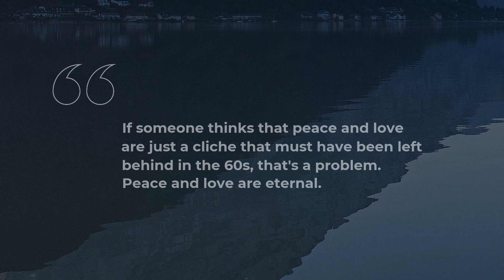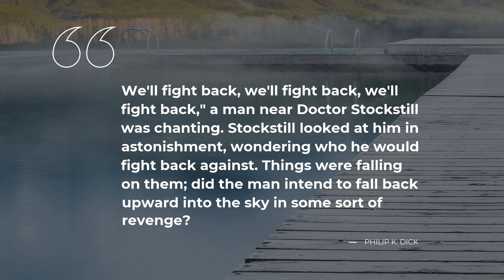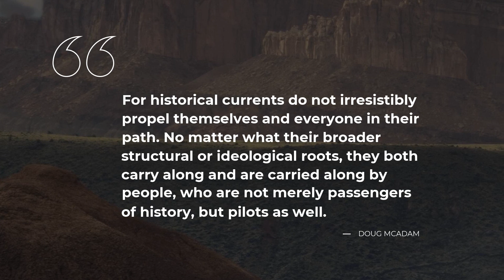Best 10 Quotes about 1960s | Daily Quotes | Trendy Quotes | Quotes for the Day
Our team made a compilation of the best quotes about 1960s for you to discover. In this video you will discover quotations by such bright minds as John Lennon, Hunter S. Thompson, Doug McAdam.

Life sayings and quotes add a certain flavor to all your actions. Each of the beautiful quotes about 1960s in this video will change your ways of living and thinking by transforming your perception of 1960s. Our crème de la crème quotes will bring inspiration and let you view your daily tasks differently.

There's a way to keep your most favorite quotes about 1960s from this compilation: you can copy them from the description below and paste into your Facebook / Instagram / Tinder / Snapchat / WhatsApp / Skype status bar to share your philosophy.

Top 10 most important life quotes about 1960s:

1) The thing the sixties did was to show us the possibilities and the responsibility that we all had. It wasn't the answer. It just gave us a glimpse of the possibility.
 ― John Lennon

2) If someone thinks that peace and love are just a cliche that must have been left behind in the 60s, that's a problem. Peace and love are eternal.
 ― John Lennon

3) The importance of Liking Yourself is a notion that fell heavily out of favor during the coptic, anti-ego frenzy of the Acid Era--but nobody guessed back then that the experiment might churn up this kind of hangover: a whole subculture of frightened illiterates with no faith in anything.

4) Becoming is better than being
 ― Carol S. Dweck

5) We'll fight back, we'll fight back, we'll fight back," a man near Doctor Stockstill was chanting. Stockstill looked at him in astonishment, wondering who he would fight back against. Things were falling on them; did the man intend to fall back upward into the sky in some sort of revenge?

6) FAITES L'AMOUR ET RECOMMENCEZ (make love and make it again)
 ― Anouk Markovits

7) ..And eventually, he (Charles Manson) testified to an empty court, as Bugliosi had convinced the presiding judge Older, that Manson's hypnotic powers might convince the jury he was innocent.
 ― Nikolas Schreck

8) The 1960s:
A lot of people remember hating President Lyndon Baines Johnson and loving Janis Joplin and Jim Morrison, depending on the point of view. God rest their souls.
 ― Richard Brautigan

9) For historical currents do not irresistibly propel themselves and everyone in their path. No matter what their broader structural or ideological roots, they both carry along and are carried along by people, who are not merely passengers of history, but pilots as well.
 ― Doug McAdam

10) I hate being so nostalgic about the Sixties.
 ― David Bailey

On Daily Quotes you will discover an ever growing collection of bright thoughts for any occasion from wise and successful people, quotes for your day-to-day experiences and quotes tops compiled by our outstanding experts.

Our inspiration quotes include not just wise words from real life thinkers, artists, writers, poets, or businessmen. On Daily quotes you will come across quotes from the finest books.

What's the best quote, in your opinion? Have anything better to say about 1960s?